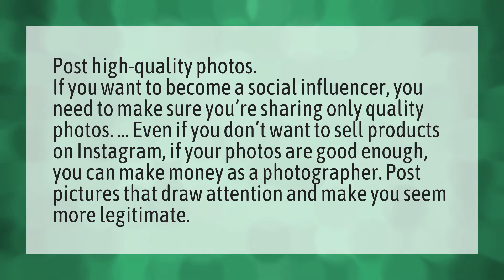Can you make money on Instagram without selling products?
Instagram Vs Reality • Can you make money on Instagram without selling products?